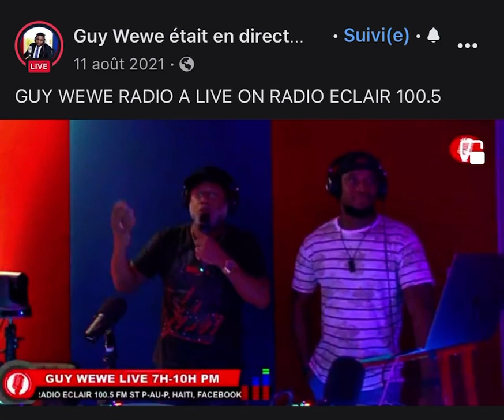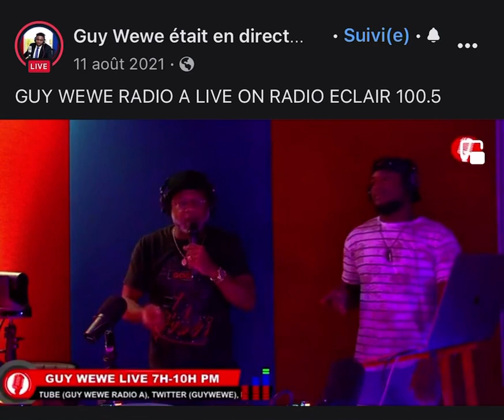Jeffrymix Live @GuyWeweNetwork @djhthechampion2605 Crédit🙌🏽🔥🔥🔥🙏🏽🙏🏽🙏🏽🙏🏽🙏🏽🏆✅